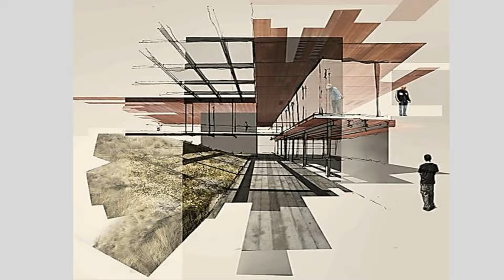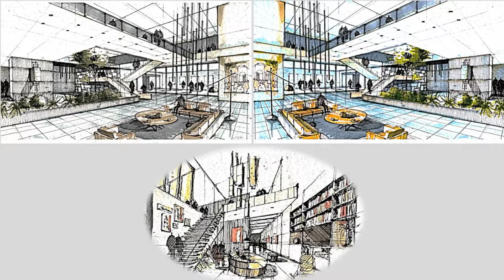Cualidades Plástico-Formales de la Arquitectura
A través de su disposición se generan formas y espacios definidos dando dirección, sentido, peso y liviandad, creando sensaciones en la forma y el uso de los espacios.

Libro "Conceptos Fundamentales de Investigación: Su aplicación al Diseño Arquitectónico".